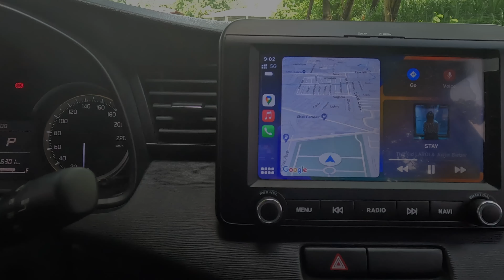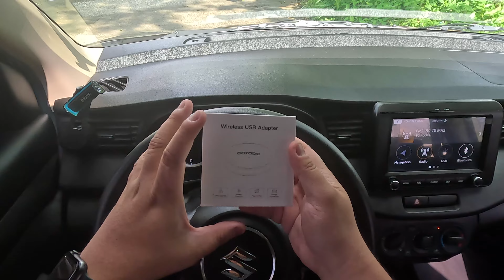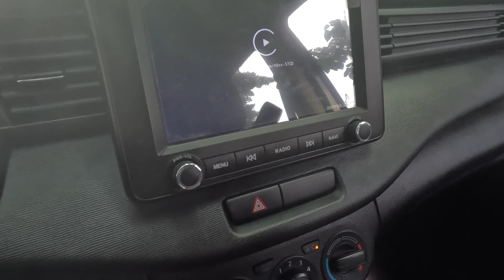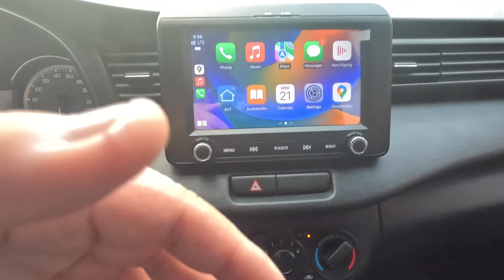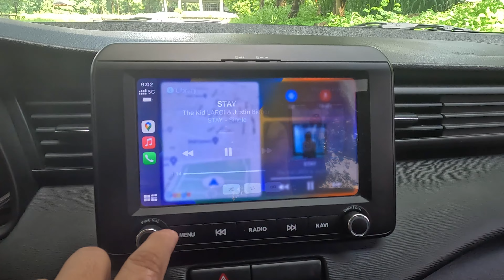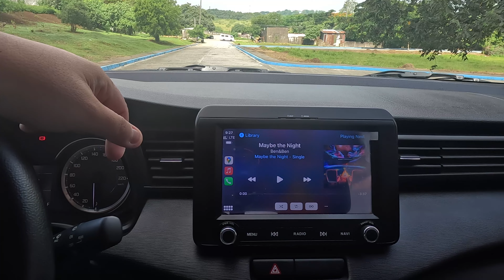CarABC Wireless Apple CarPlay Adapter - Very Smooth and Convenient! | Car Talks PH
Gusto mo bang maging wireless ang wired apple carplay ng sasakyan mo? Check mo itong video natin. Check mo na rin ang CARABC store sa amazon, marami kang makikitang pwede sa sasakyan mo sa kanila. Nagship sila sa Pinas! Galing diba?